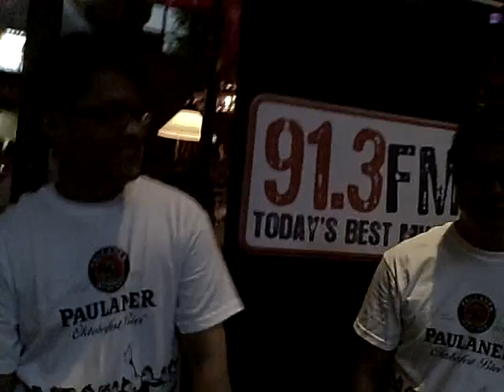2009 Oktoberfest National Sausage Slam - Part 2